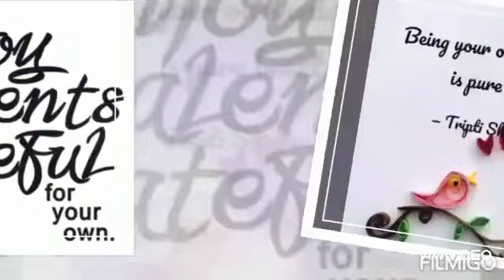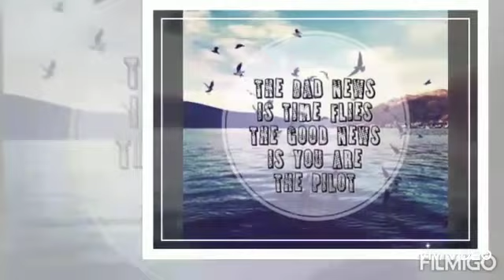Talents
God has created us with unique talents... everyone is Gifted with some Talents... Explore it. Use it to make ur Creator Happy. U are Gifted 🔥
All thanks to our Creator
Sound Engineer Mr.Rajkumar DE
Written and performed by Ms.Angel John
Video by Ms.Leebeya John